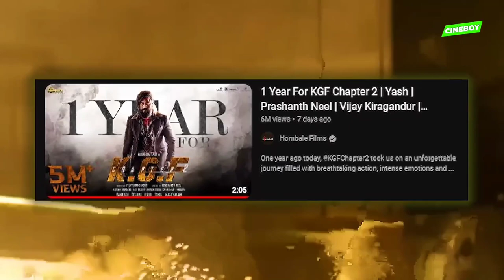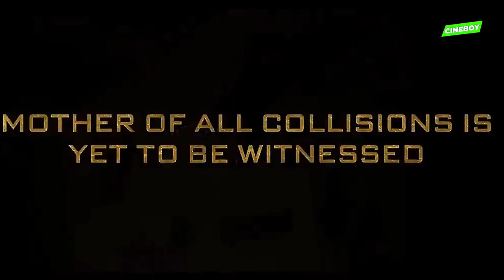KGF 3 Is Just WoW. Prasant Nil Sir.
kgf announcement teaser,
kgf 3 update,
kgf 3 movie update,
kgf full movie in hindi,